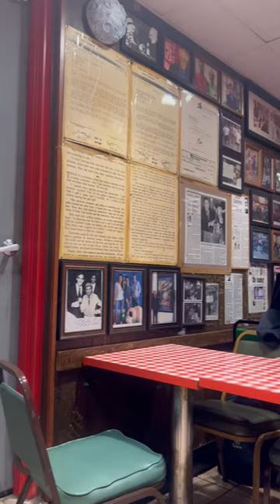Inside Chicago’s Billy Goat Tavern - Cheezborger. Cheezborger. Cheezborger!